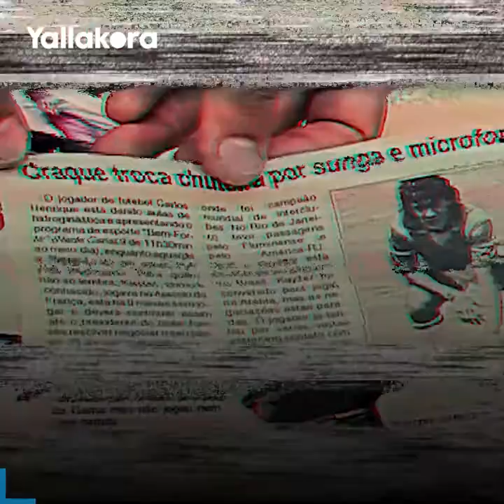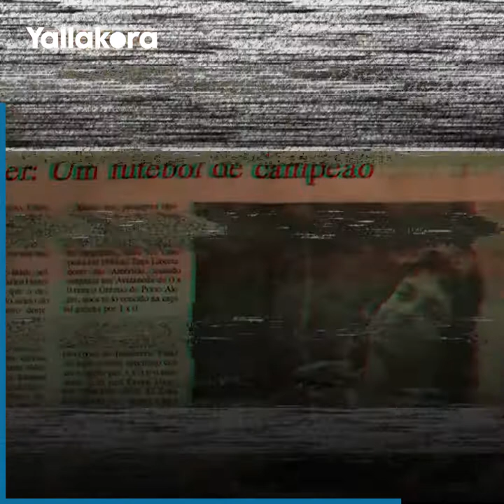كارلوس كايزر.. قصة أكبر محتال في تاريخ كرة القدم